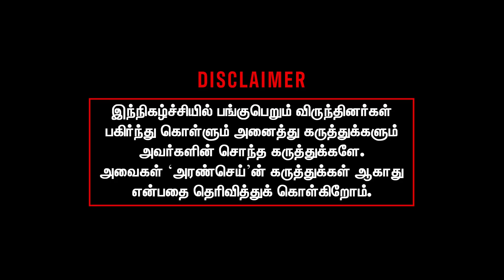Does raid against Tamilnadu Mercantile Bank a hidden agenda against Tamil Industrialists | Interview